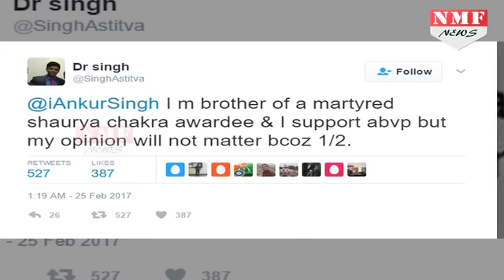शहीद की बेटी Gurmehar Kaur को शहीद के भाई का जवाब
I am not a student of Delhi University. I am a doctor, more specifically a medical graduate who has cleared NEET PG exam, but I write this as a relative of someone who sacrificed his life for this country. And I do that, because suddenly the mainstream media has found it worthy to tell you what relatives of martyrs have to say over ABVP vs the Leftists issue at the Delhi University.